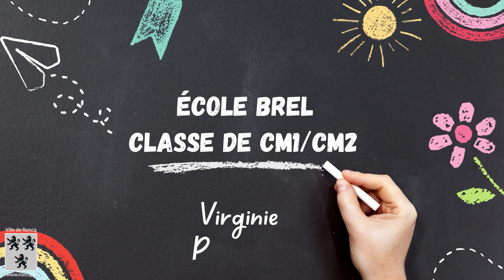Classe de l'école BREL: Me PATTYN